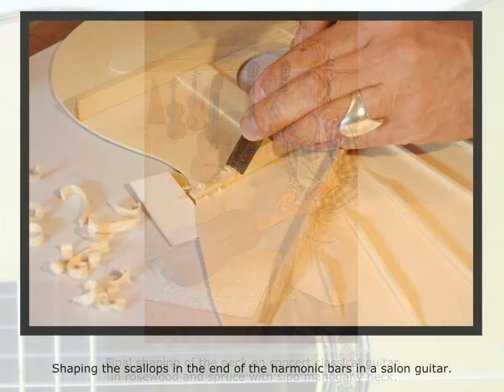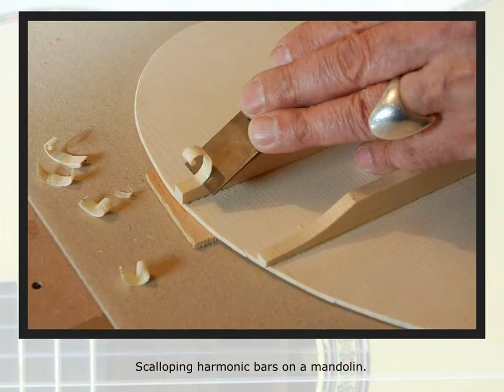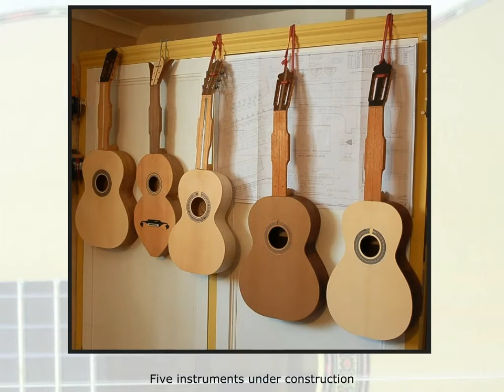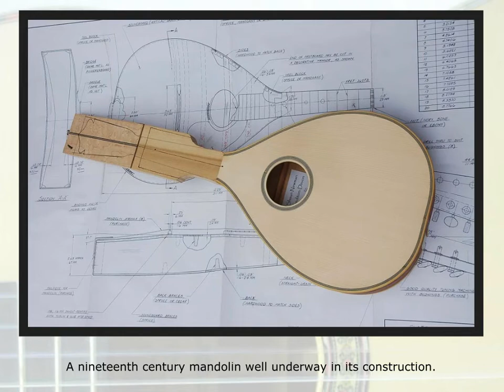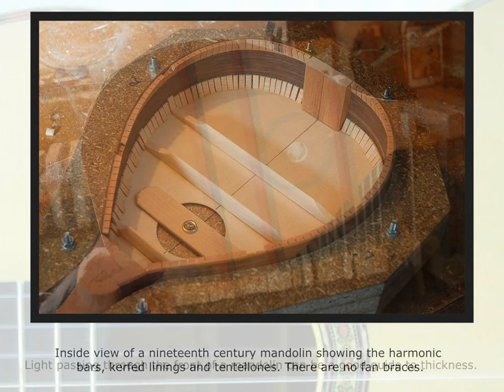Shaun Newman Guitars - Workshop Photos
The processes and craftsmanship involved in making high quality classical and acoustic guitars and other stringed instruments.Photographs from Shaun Newman's workshop in Devon, England.